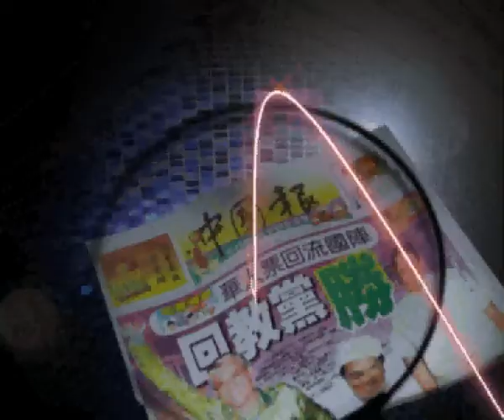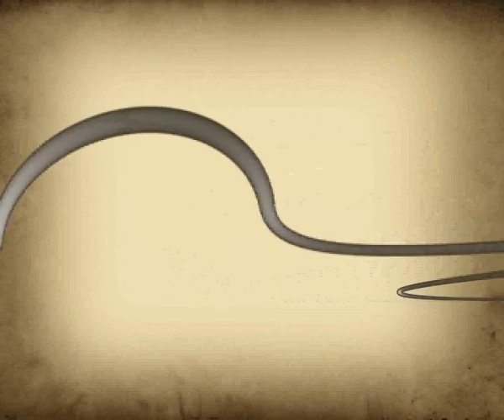IWAN SHOWREEL '09 - TARANTULA VERSION BY SMASHING PUMPKINS